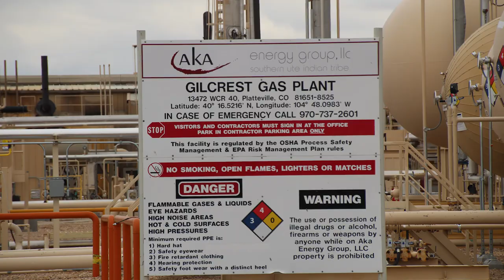AKA Energy Gilcrest Gas Plant, Weld County, CO (March 2019)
AKA Energy
Gilcrest Gas Plant
Platteville, Weld County, CO
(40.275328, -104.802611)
Filmed 3/30/2019